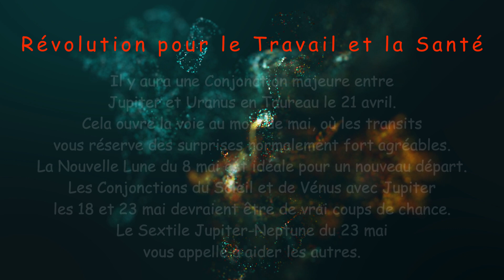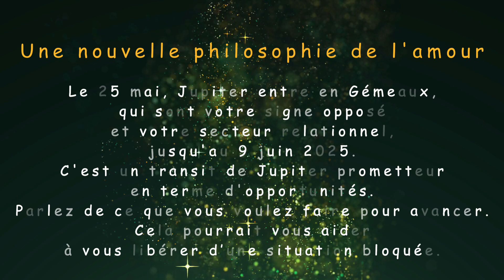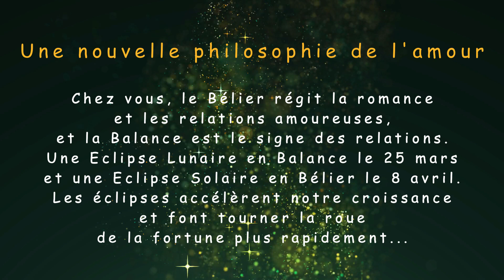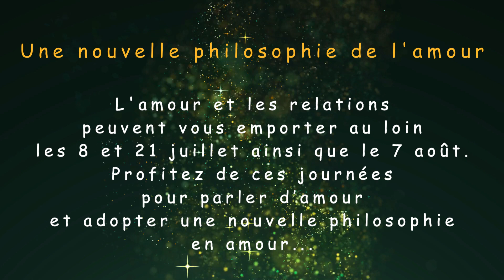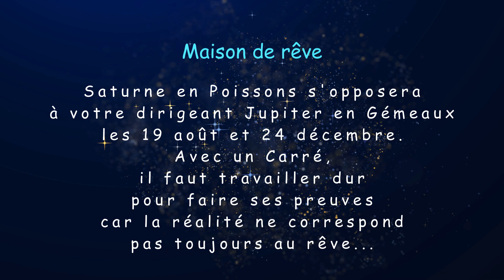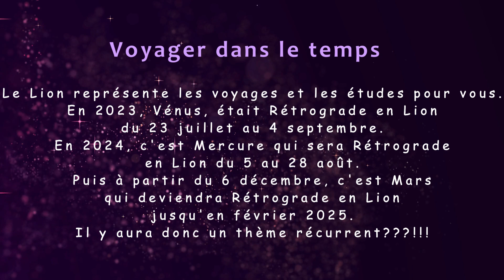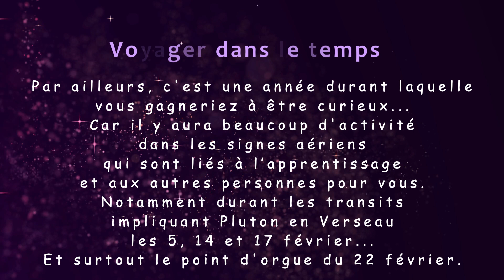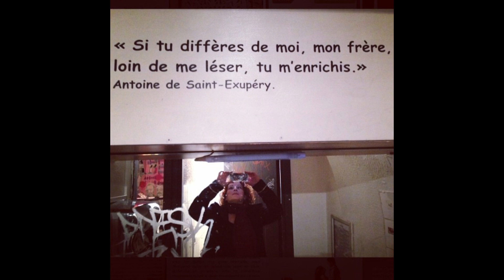Astrologie 2024 Sagittaire